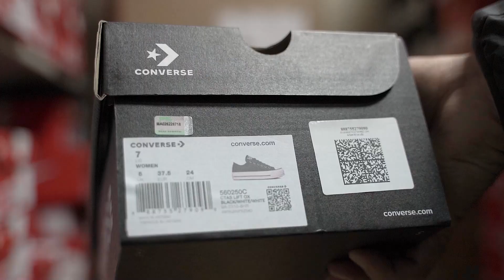Чёрные кеды Converse на платформе 560250C купить в Минске по лучшей цене. Converseforminsk by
Кеды Converse Lift Platform Low Black 560250C — это стильные кеды, которые идеально подойдут для создания ярких и незабываемых образов. Черный цвет и белая платформа придадут дополнительный рост и комфорт. Модель выполнена из высококачественных материалов, что делает её прочной и долговечной в носке. Мягкая стелька обеспечивает дополнительную амортизацию и защиту от ударов. Converse Lift Platform 560250C идеально подойдут для Вашего образа. Если вы ищете кеды, которые будут выглядеть стильно и необычно, то Converse Lift Platform Low Black 560250C — отличный выбор для вас! Будьте уверены, что они привлекут внимание и подчеркнут вашу индивидуальность.

Мы продаем оригинальные кеды Converse с доставкой по всей Беларуси и России
Магазин Converse в Минске по адресу: ул. В. Хоружей 6А (центр города, ст. м. Якуба Коласа)
10:00-20:00 без выходных

Доставка по Беларуси: Белпочта, Европочта, курьер
Доставка по России: СДЕК
Обмен-возврат в течении 14 дней